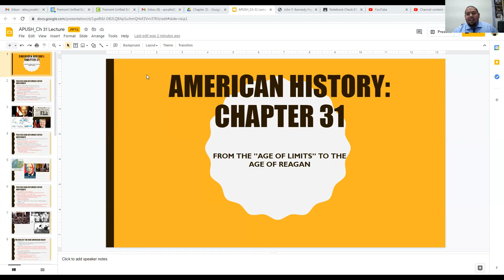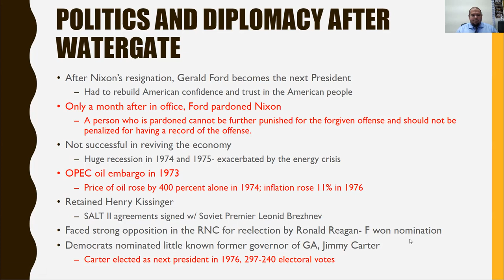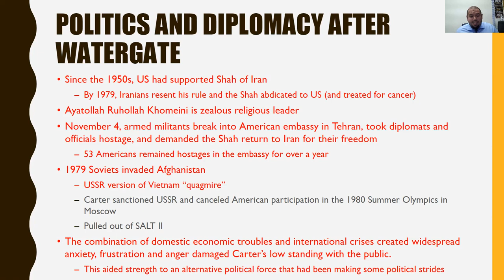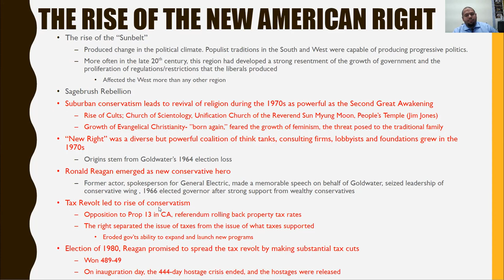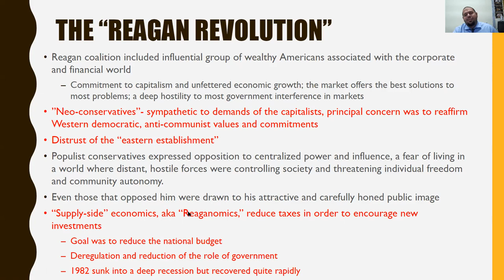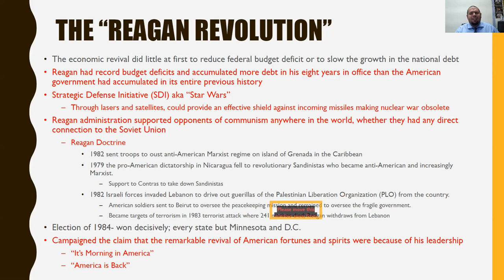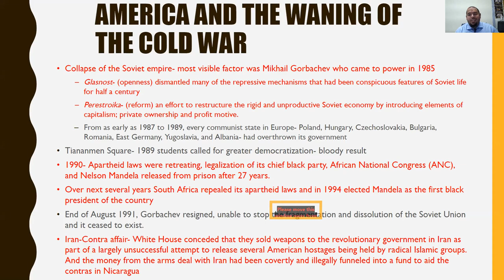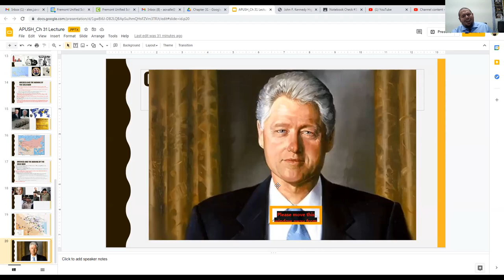APUSH_CH 31_From the "Age of Limits" to the Age of Reagan lecture notes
Learning about information from the 70s and 80s. Enjoy!